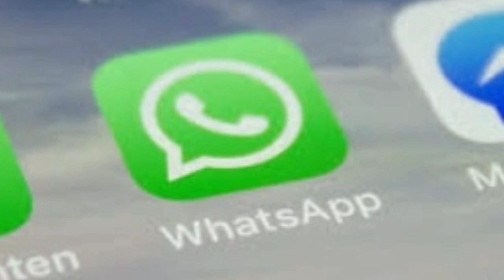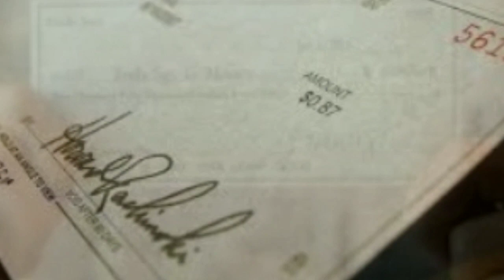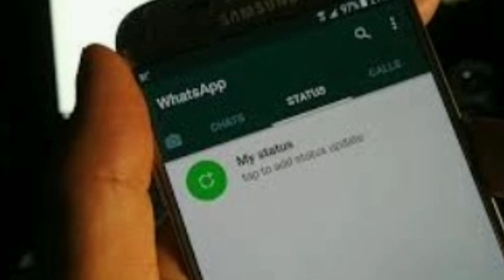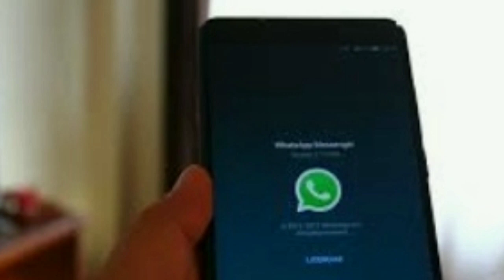WhatsApp पर भूल कर भी ना करना यह 3 काम !! Don't Do these 3 things ever on WhatsApp messenger